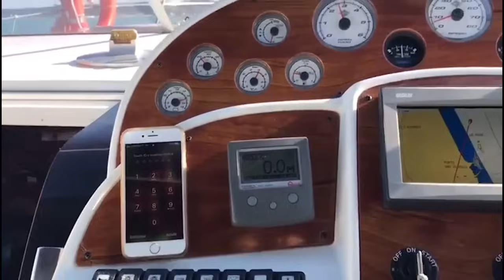CHE FRATELLO INTERISTA THURAM! E CHE GOL LAUTARO IN ARGENTINA! PER CALHANOGLU ORA SOLO TERAPIE.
Realizzato con ricondizionati regenstore.it
Via Italia 3/A Cusano Milanino (MI)
dal lunedì al sabato 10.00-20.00 oppure
online sul nostro WebStore anche domenica